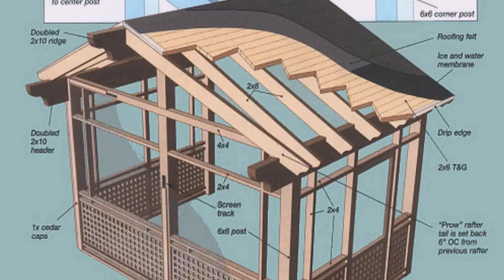Build Deck Or Pergola First